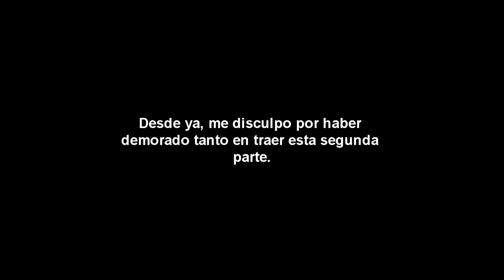Let´s Play: Max Payne - Comentado "En Español" (Parte 2) | Elías H. Soutric.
Una vez más me disculpo por haber demorado en subir esta segunda parte del Let´s Play, espero sepan comprender.

Links de mis otros canales.

Hasta otra!!!